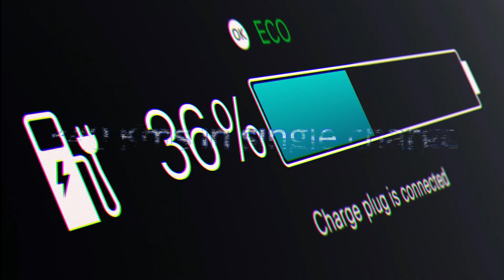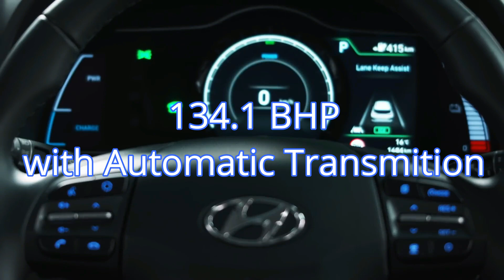Electric Cars in 2020 II (New Generation of Cars)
In the upcoming decade this new technology not exactly new but this tech of new source of power for cars. this trend of electric cars are going to spread in all over world the initiation of which had been started and to retain with this revolution or to sustain in trend the companies are jumping this race with there own technologies and models of new cars. The era of revolution has been started in the field of automobiles and this video is to tell you about the new electric cars of different companies which are either launched or are going to launch this year i.e 2020.
Video credit -- Clips used in my videos are the cropped clips from the official advertisements if these cars.

Photo credit -- Photos use in videos are cropped screenshots from CarDekho
Mobile application.
if you like the video do comment and tell me that the videos are okay or do you need me to add voice to them too.

Thanks.